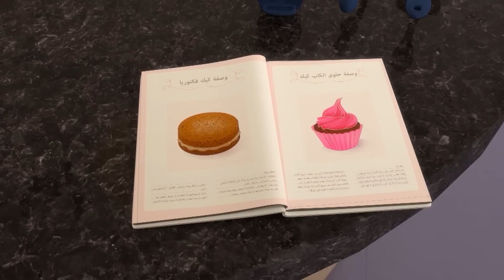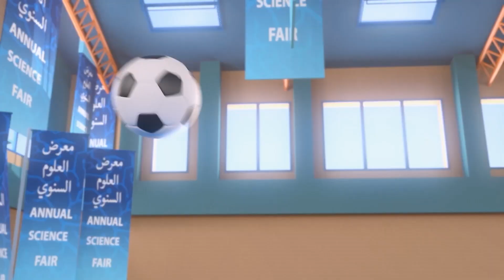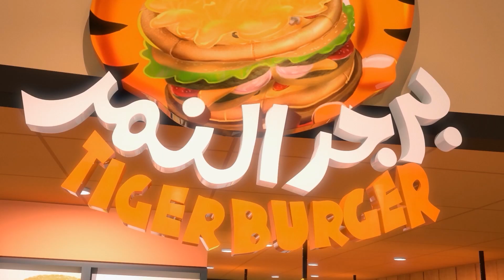Best of Mansour's episodes P8 🚌 | 1 Hour 🕐 | The Adventures of Mansour ✨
Today’s Adventures:
 1. Bake Off
 2. Sit Robot, Sit
 3. The Hypnotist
 4. Time Warp
 5.The Reporters
 6. Up, Up and Away